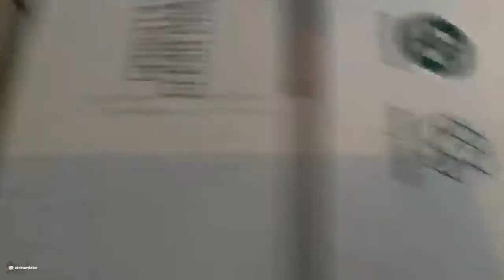Pratik weds Kajal